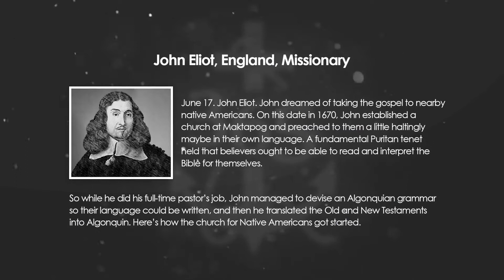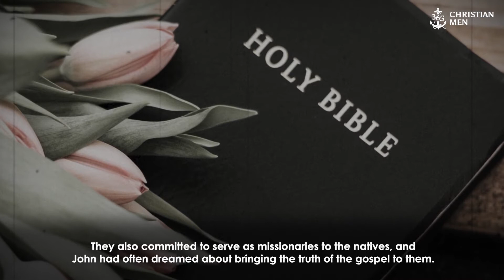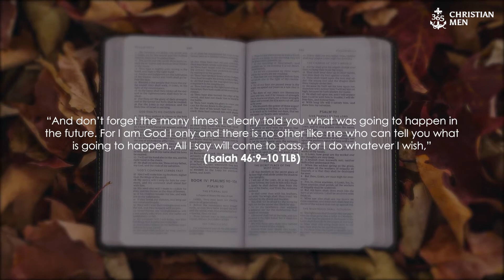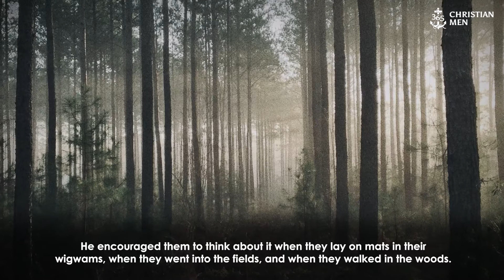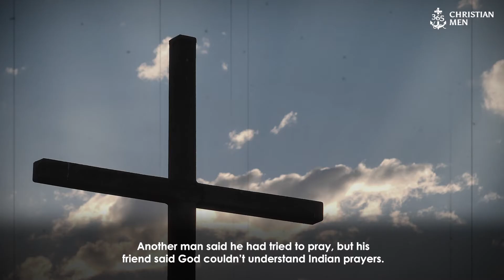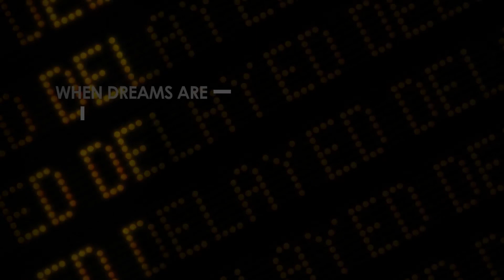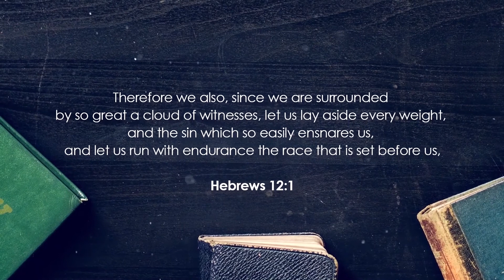June 17th, 2021 John Eliot, England, Missionary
June 17. John Eliot. John dreamed of taking the gospel to nearby native Americans. On this date in 1670, John established a church at Maktapog and preached to them—a little haltingly maybe—in their own language.

A fundamental Puritan tenet held that believers ought to be able to read and interpret the Bible for themselves.

So while he did his full-time pastor’s job, John managed to devise an Algonquian grammar so their language could be written, and then he translated the Old and New Testaments into Algonquin. Here’s how the church for Native Americans got started.

365 Christian Men is a daily podcast with inspirational stories about real men.